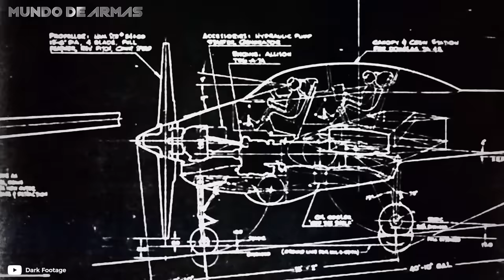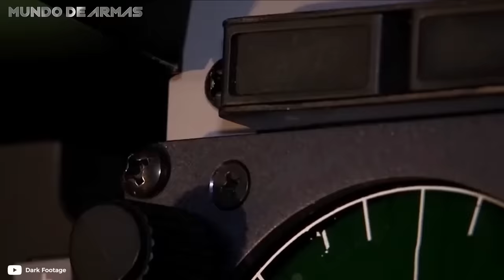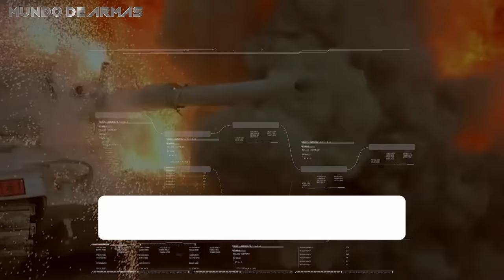La ÚNICA ametralladora del PLANETA capaz de convertir TANQUES en CHATARRA | GAU-8 Avenger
Cuando los ingenieros estadounidenses diseñaron el GAU-8 Avenger, no se limitaron ni con el tamaño ni con la capacidad destructiva, por algo es conocido como una de las ametralladoras más grandes jamás construidas.